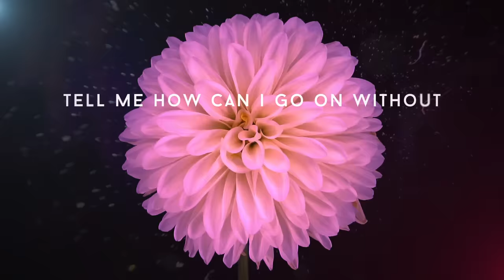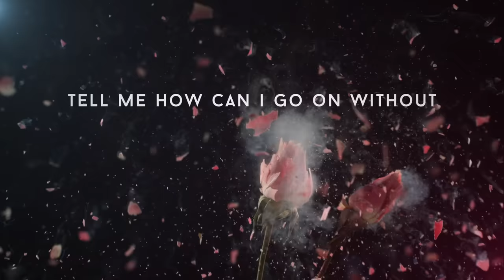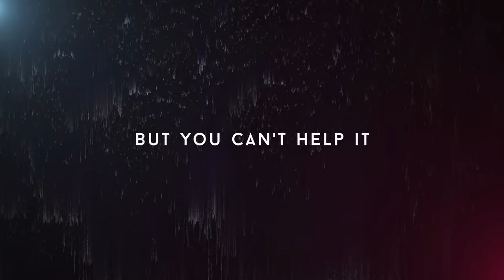OneRepublic - Somebody To Love (Lyric Video)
Music video by OneRepublic performing Somebody To Love (Lyric Video).